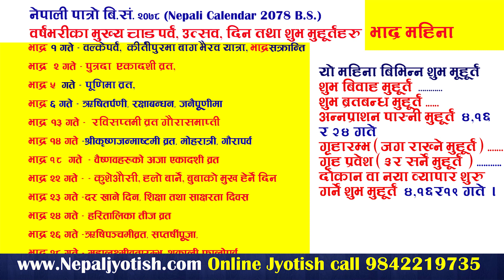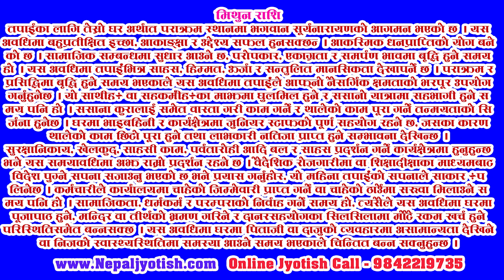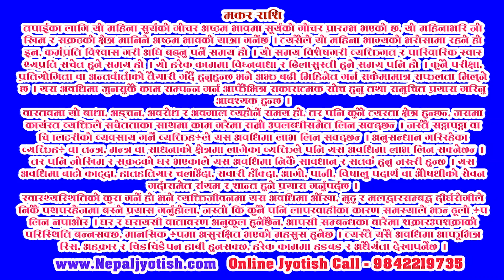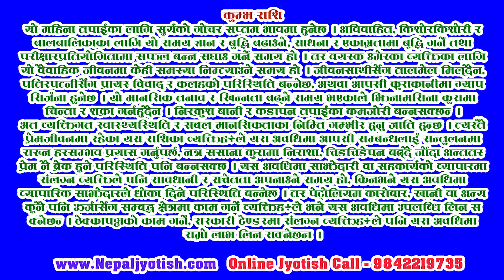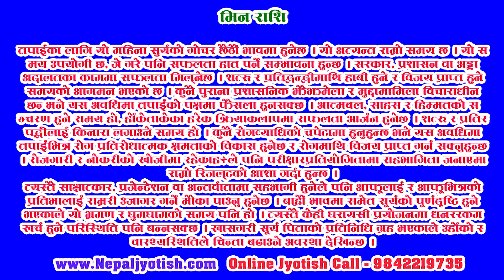Monthly Rashifal 2078 Bhadra | यि राशी हुनेको चौतर्फी सफलता | भदौ महिना को राशिफल २०७८ | Nepali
Jyotish Pandit - Hari Prasad Bhandari   (Senior Astrologer & Vastu Consultant).